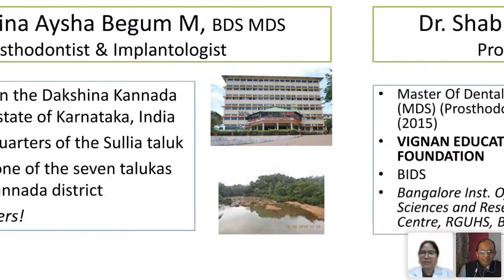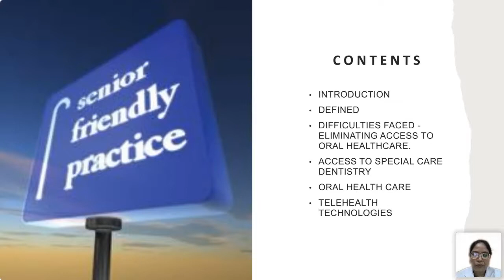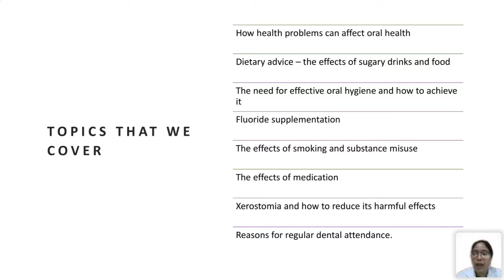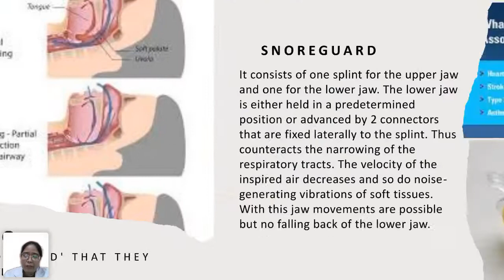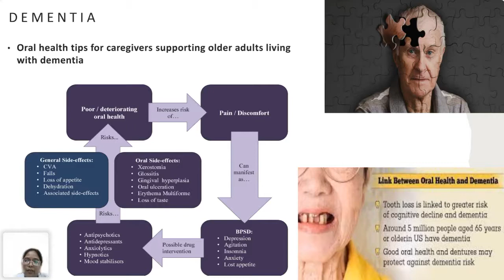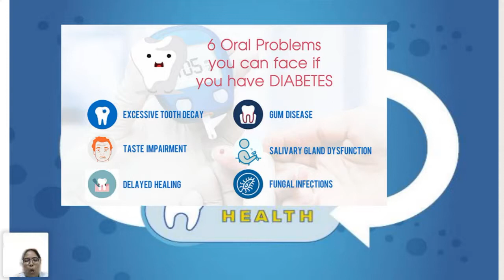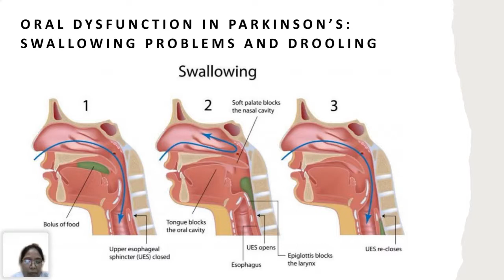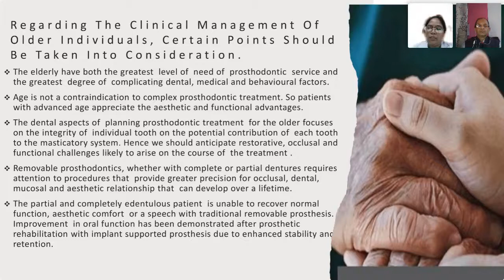Special Care Geriatric Dentistry & Prosthodontic Rehabilitation : Dr Shabina Aysha Begum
Initiative as part of the "Mature Mouths Matter" campaign